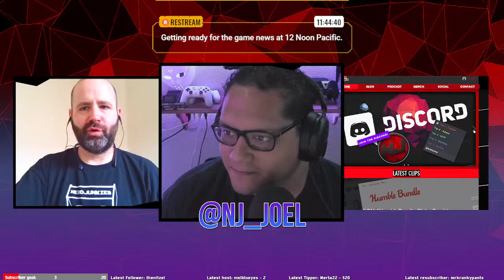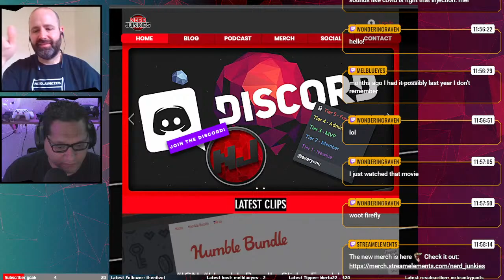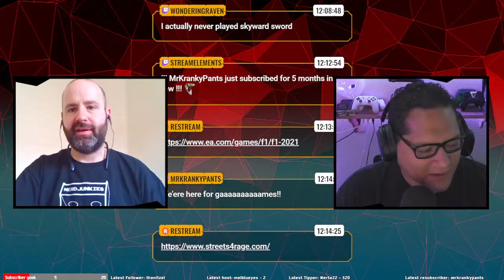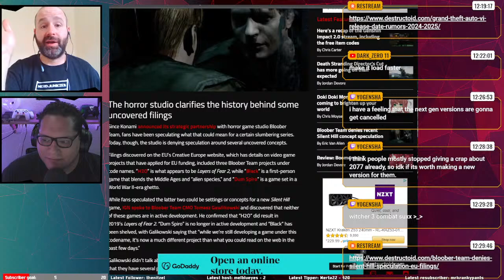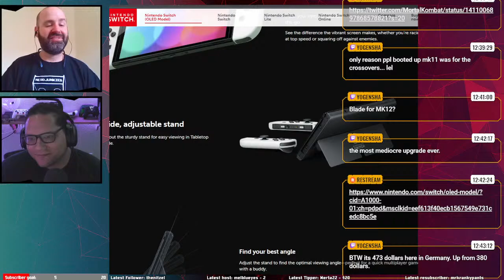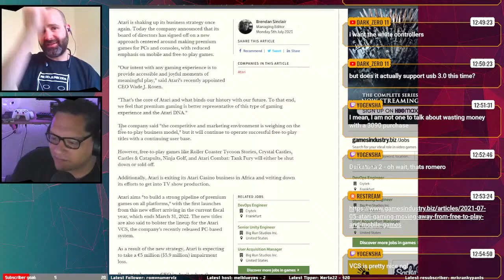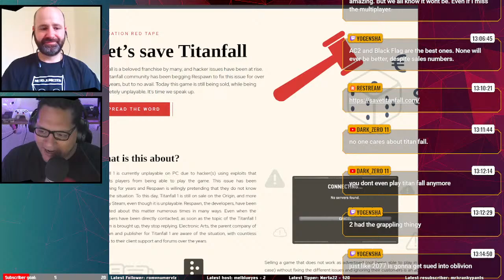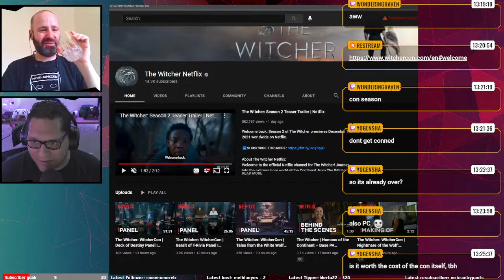Game News Live Podcast - S01E32 - 07/10/2021